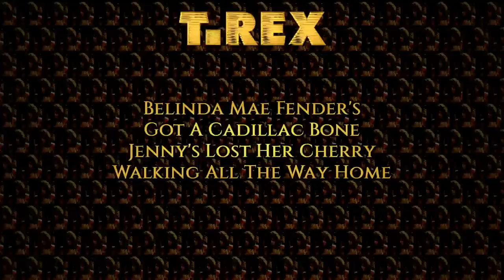T. Rex - I Love To Boogie [Lyrics] [1080p]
MUSIC:(2014) T. Rex, The Albums Collection, 10 CD Box Set, CD 8, Dandy In The Underworld, Track 4
EDITORS: AVS Video Editor, XMedia Recode, GoldWave & Photoshop
FONTS: Trexslider & Constantine
WALLPAPERS: TheStonedTripper & Public Domain

We love to boogie
Jitterbug boogie
Bolan pretty boogie
We love to boogie on a Saturday night

Belinda Mae Fender's
Got a Cadillac Bone
Jenny's lost her cherry
Walking all the way home

The passions of the Earth
Blasted it's mind
Now it's neat sweet ready
For the moon based grind

You rattlesnake out
With the tailfeathers high
Jitterbug left
And smile to the sky

With your black velvet cape
And your stovepipe hat
Be bop baby
The dance is where it's at

I love to boogie
Yes I love to boogie on a Saturday night
I said I love to boogie
Jitterbug boogie
I love to boogie on a Saturday night